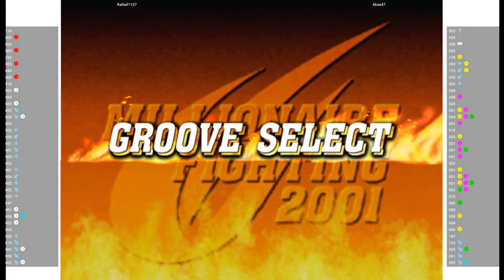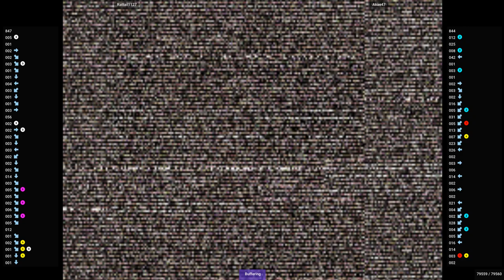CVS2 🕹 Rattail1127 VS Akae47